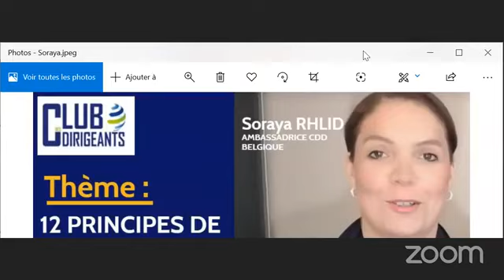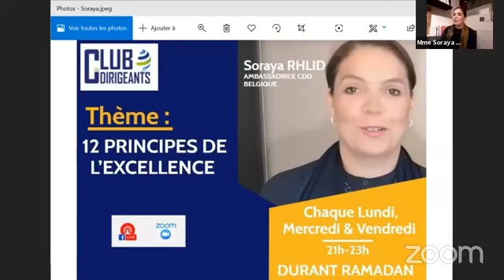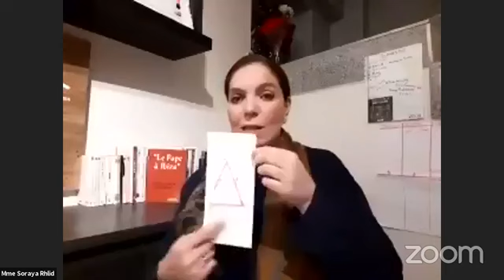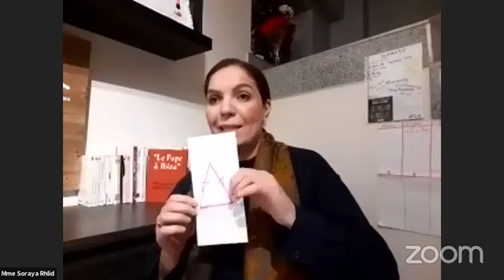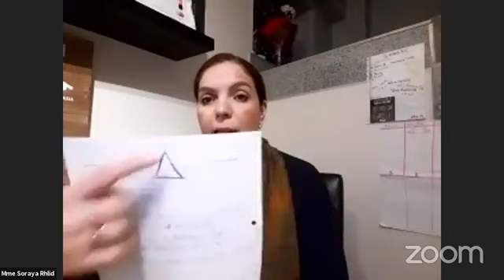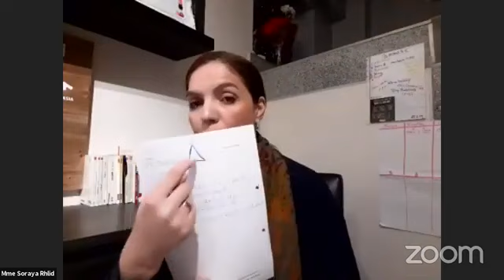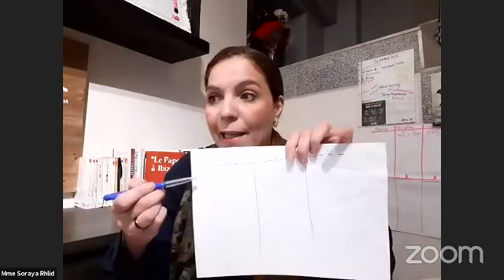Les 12 principes d'excellence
Par Mme Soraya RHLID, webinar organisé par Club des Dirigeants